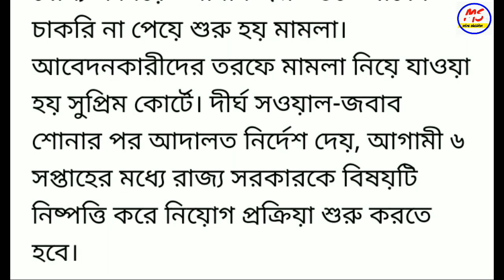wb primary organizer teacher recruitment latest update //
wb primary organizer teacher recruitment today latest update // ( ms online education )

primary organiser teacher panel list 2018
organizer teacher
organiser teacher news
wb organizer teacher news
primary tet news today,
organizer teachers recruitment case update today
organize teacher news
primary teacher
wb organize teacher
organizer teachers recruitment letest news today
organize teacher